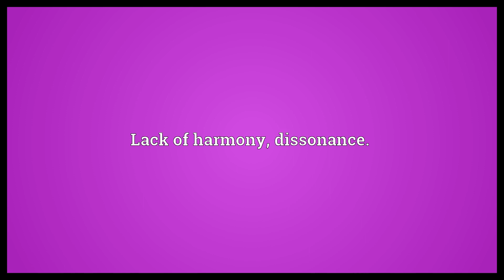Discordance Meaning | Wordogram